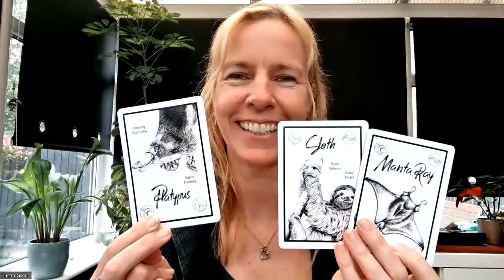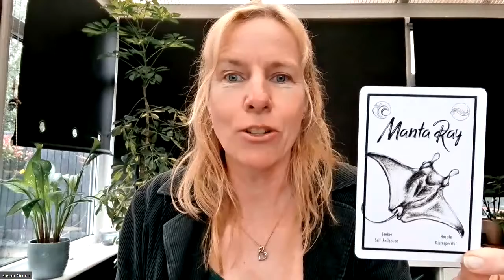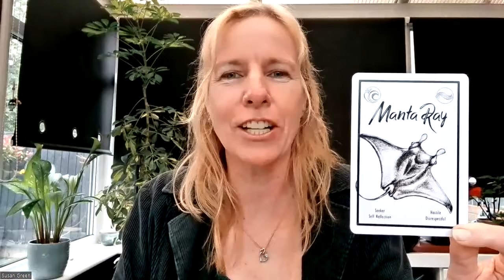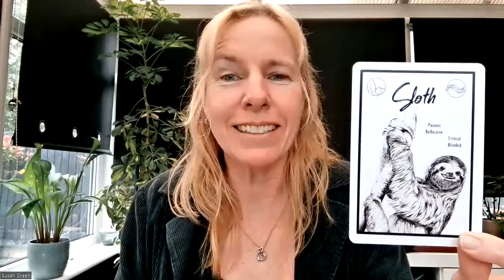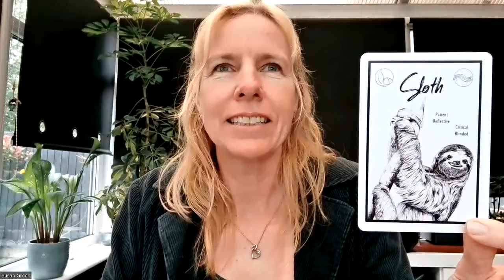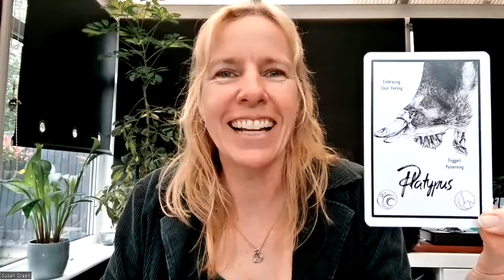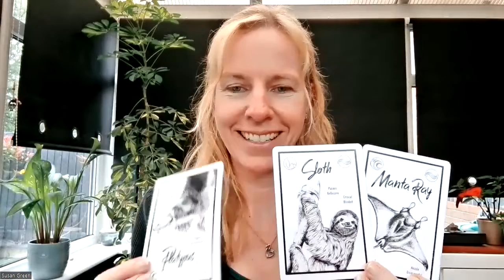The Week Ahead 29 May 2022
There is great energy around this week and connecting to exactly what you need to 'fine tune' how you work with that will really help you to exist in a space of living your best life through all the ups and downs, all the cycles that flow with you.

Jump ahead to your card...
Manta ray: 1:14
Sloth: 2:47
Platypus: 4:40

To read more about the energy of each of these spirit animals and how they can help you: